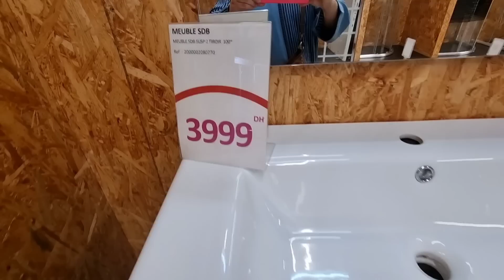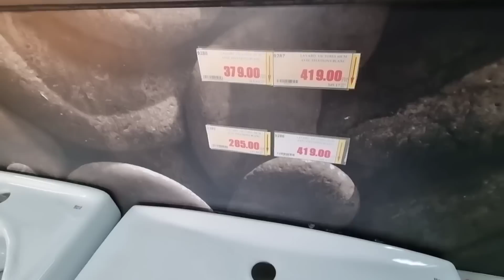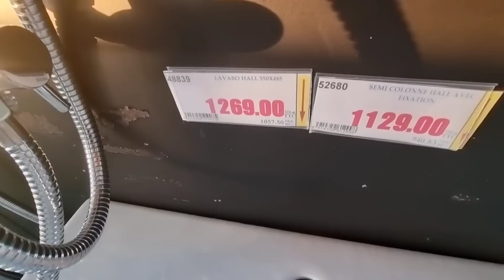جديد الحمامات العصرية 2023 بأحسن أنواع الأحواض بثمن مناسب#كيف أختار فاسك الحمام مع القياس#lavabo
جولة أقربكم فيها من كرسي الحمامات المعلق واثمنتها وايضا من أحواض الحمامات وأثمنتها وكيفية استغلال المساحات الضيقة في الحمامات بالاضافة إلى تقريبكم من أحواض المطابخ واثمنتها وأيضا من أثمنة البلاك ولاهوط مع تقديم نصائح مهمة أكسسوارات الحمامات والمطابخ
أثمنة كراسي الحمامات
أثمنة لاشاسla chasse d'eau/toilette moderne
أثمنة البيدي
أثمنة لافابو
أثمنة أحواض الحمامات
أثمنة أحواض المطابخاكسسوارات الحمامات # اصلاح الحمام في السكن الاقتصادي#فاسك